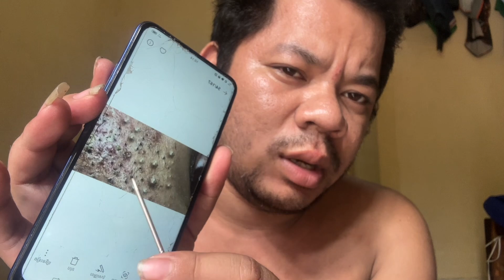Sit down and take pictures, have fun, and clean your face.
The videos I made for the general public, not just for 18-year-olds, are non violating community policies Video owner : Pho Sovanra
videographer and original video :  Pho Sovanra
Name : Pho Sovanra

This is just a video showing how it looks and how much acne there is on the video, that is, the example video on the video.

This is an entertaining video that shows how to look at acne or show a lot of acne on youtube. The video above is a lot of acne to watch. Do not cheat on pictures or show pictures to create viewers, just a video showing acne or the face that it has acne on. Just an entertaining video. do not need to treat anything on your face, you need to find a good clinic to treat it, the picture above is a video to get to the best clinic This is a video showing how to prevent acne and how to prevent acne. This is an acne treatment video. This is an entertainment video to benefit everyone and to watch my videos. This is an unpublished video and is not a YouTube community video. This is an entertainment video that does not violate YouTube content. The video producer Blackheads Acne Prevention Causes acne#acne